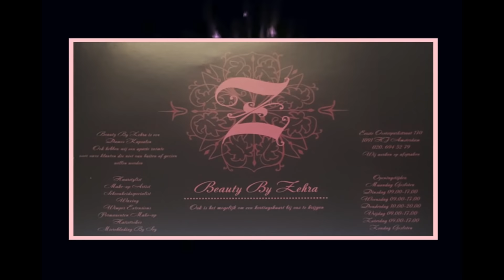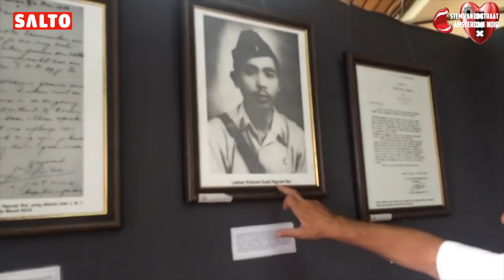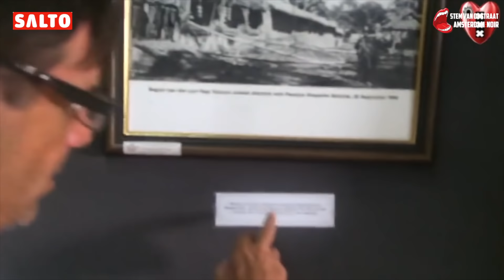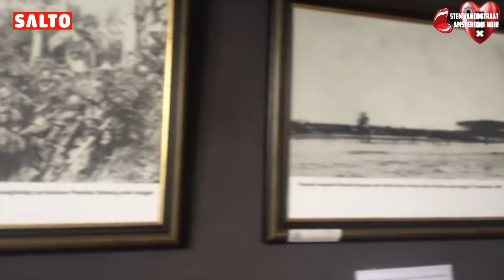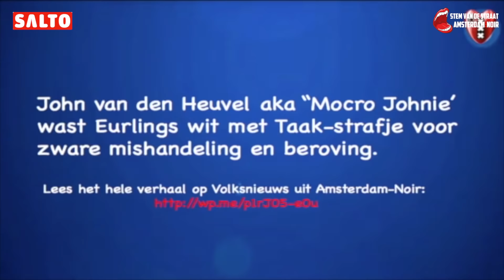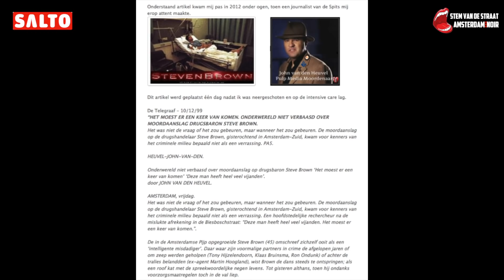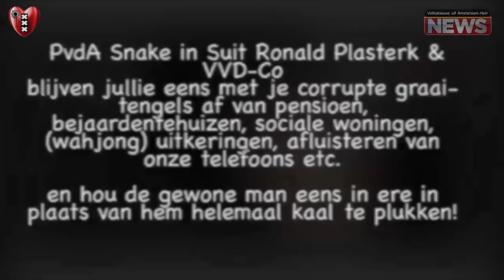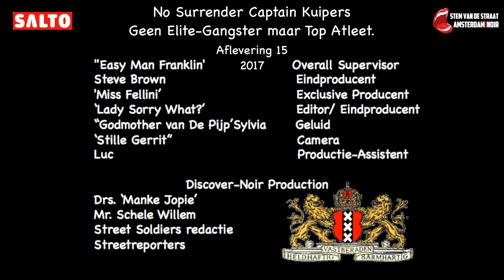No Surrender Henk Kuipers:Het ergste is Steve Brown spreekt waarheid over Pedo Politici&King Willem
(Door de Stem van de Straat redactie)

AMSTERDAM-NOIR-Steve Brown een Volksgangster van onbesproken gedrag met No Surrender Captain Henk Kuipers bij SALTO Amsterdam.
Henk Kuipers tegen Steve Brown; "Het ergste is nog je spreekt de waarheid". Alleen dode vissen zwemmen met de Stroom mee.Voor het eerst sinds het bestaan van “De Stem van de Straat Amsterdam-Noir Saltotv” hebben wij  in het kader van de Dodenherdenking(Video) een echte President van No Surrender Henk Kuipers in de uitzending, die bij hoge uitzondering voor Presidenten niet op het “Elite Gangster Billboard”(Video) staat. Anders dan President ‘TTIP- Obama’ die recentelijk voor een half miljoen dollar heeft lopen brallen bij de Wall Street Bankier-Gangsters komt deze President gratis.Overigens heeft ‘Oorlog’s misdadiger Obama’ uit “The Shadow World”(Video) de meeste oorlogen gevoerd (17) van alle US Presidenten in de Geschiedenis en nog veel meer echt nieuws zoals  o.a. de VVD ‘Lijkenverbrander Henry Keizer’&Co en de ‘Vrouwenmepper -IOC-‘Captain Gay- Eurlings‘ op-heterdaad betrapt.

Zie Ook in dit verband: UK-Nazi- tabloid -The SUN’ cheers Barbarossa with ‘US-Taxfree-War-Crime-Killer-Elite’- hypersonic nukes in US Slave State Germany, shows ‘Hitler-mushroom- cloud’ over Moscow: NPO&Telegraaf: wij en onze Rutte doen ook mee!, ZIE (MET SCHOKKENDE WORDT WAKKER VIDEO'S)